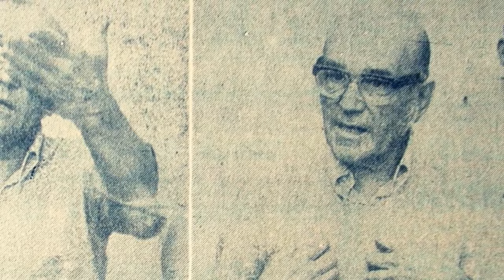Te invito un café...Juan Manuel Salinas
Un par de cafés y tortas son la excusa perfecta para tener una interesante charla con Juan Manuel Salinas, periodista, escritor, guionista, realizador audiovisual,productor de televisión y fotógrafo aficionado. Director de @epacompy y del documental paraguayo "Paraguay, Droga y Banana"

 instagram juanmanuelsalinasaguirre
fb Juan Manuel Salinas

Locación : Café Martinez del Paseo la Galería Asunción @cafemartinezgaleria
Presentadora: Lucía Sapena twitter e instagram @lusapena fan page Lucía Sapena
Octubre 2016